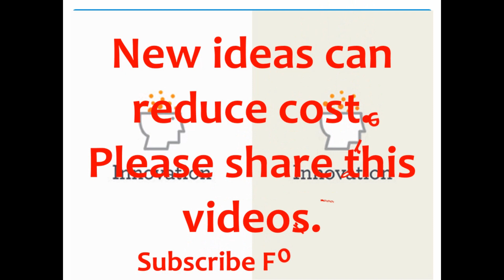loop edge cutting machine in finishing ,garment production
when loop cutting in finishing many garments reject due to sissier.this way you can minimize
rejection and take good productivity.